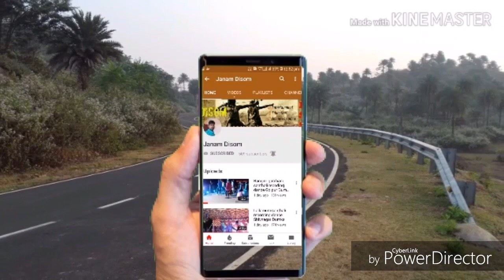आग से उड़ने वाला गुब्बारा कैसे बनाएं